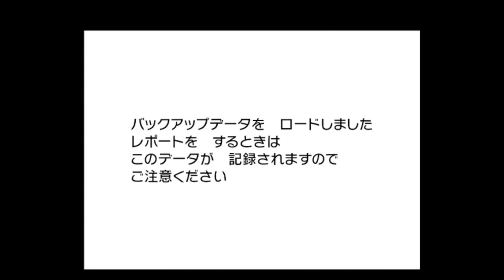【ポケモン剣盾】裏技の隠しコマンドで日付変更バグ以上に衝撃なことが起こった一部始終を公開ｗｗ【ポケモンソードシールド】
ガチで日付変更バグ以上に衝撃的な裏技を見つけてしまったかもしれない
デメリットは一切無いので是非試してみてはどうでしょうか
これは相当使えます

【とび森】87歳のおばあちゃんが3000時間以上かけた伝説の村のクオリティがマジで凄すぎるww

【ポケモン剣盾】メタモンの入手方法・6Vメタモン厳選方法を3分で超わかりやすくまとめてみた【ポケモンソードシールド】

↑こちらのURLから飛べるのでよろしくお願い致します（スマホのブラザかPCでyoutubeゲーミングに飛んで「メンバーになるを押してもらえばなれます」）

◾️Amazon欲しいモノリスト↓